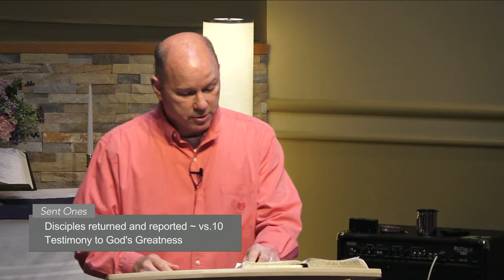Sent Ones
Join us today as Rev. Dave Stewart preaches from Luke 9:1-10, 31-43 in our new series on discipleship!

During today's service there will be a live chat.

In response to the Ontario government's guidelines, Sunday services will be livestreamed until meeting restrictions are lifted. for updates and for more info on our response to current COVID 19 concerns, or contact us